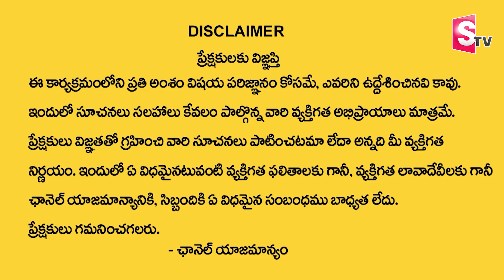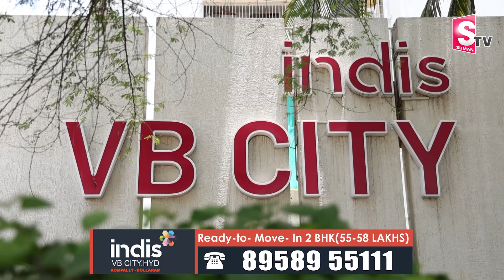INDIS VB City Kompally | Exclusive Luxury Flats Within Your Budget